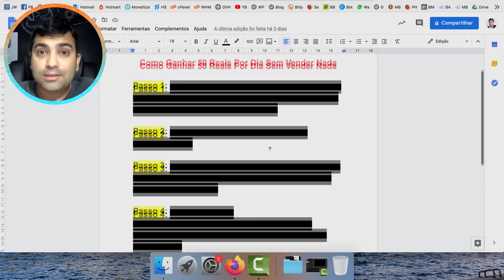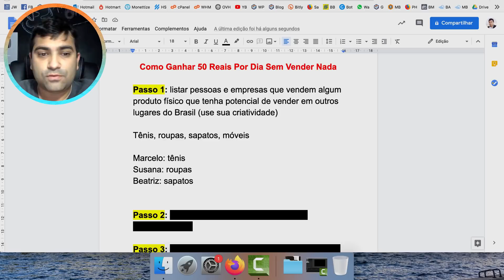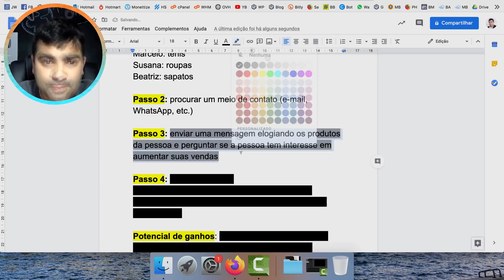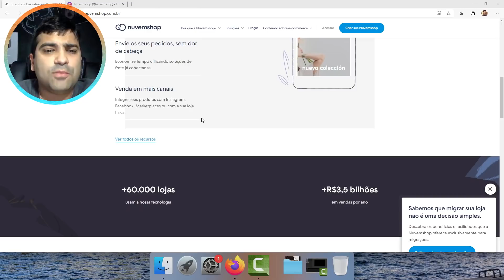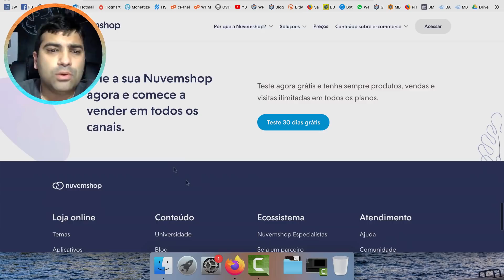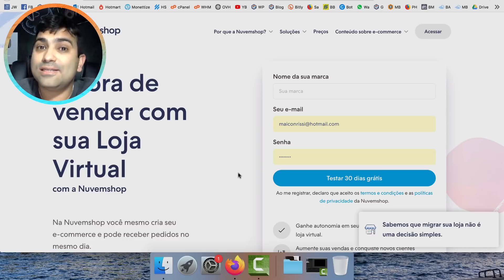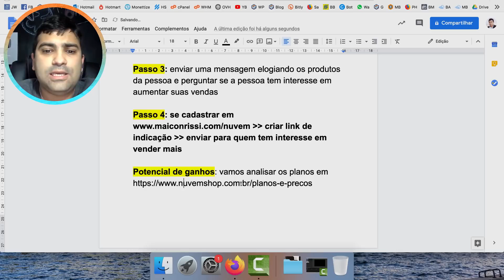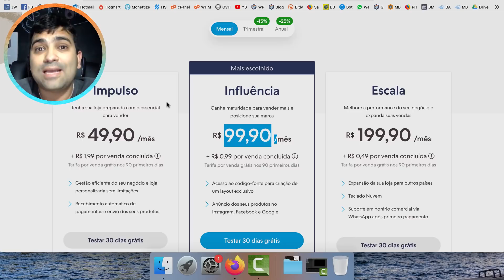Como Ganhar Dinheiro Na Internet Sem Vender Nada e Usando Um Celular ou Computador: 50 Reais Por Dia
Muitas pessoas querem aprender como ganhar dinheiro na internet e trabalhar em casa usando um celular ou computador, mas não querem vender nada. Nesse vídeo, eu mostro uma estratégia bem lucrativa onde você pode lucrar 50 reais por dia (ou até mais) sem fazer vendas e sem investir nada de dinheiro.